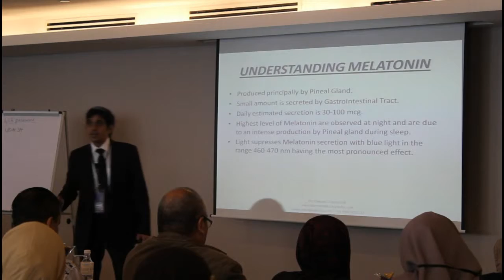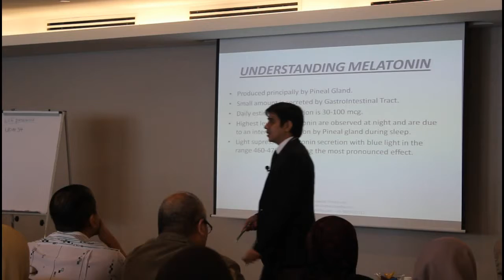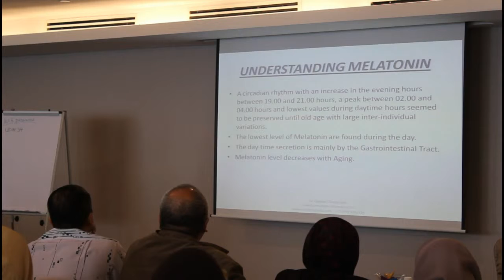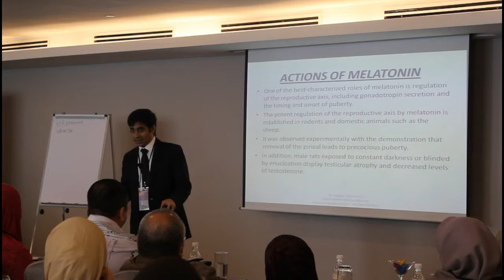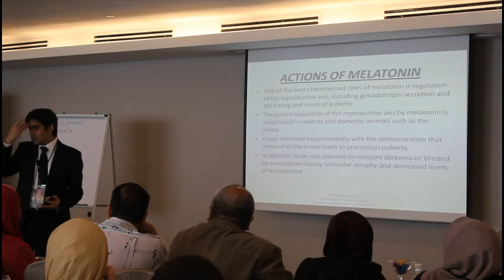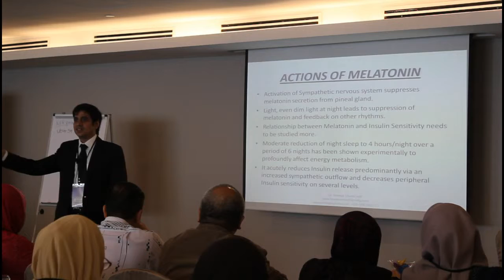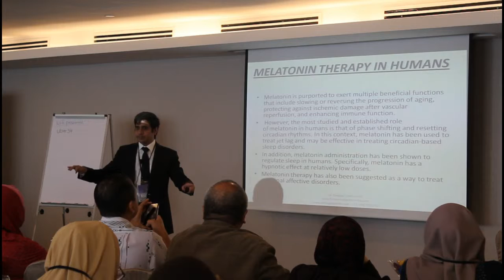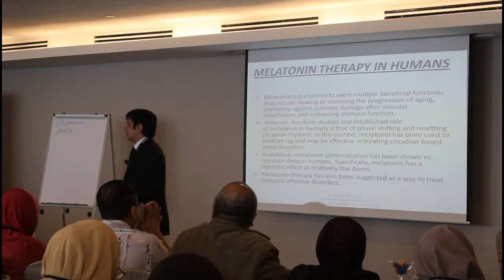Understanding Melatonin by Dr Deepak Anjana V Chaturvedi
Melatonin is a hormone made by the pineal gland , a small gland in the brain. It helps control your sleep and wake cycles. Very small amounts of it are found in foods such as meats, grains, fruits, and vegetables.